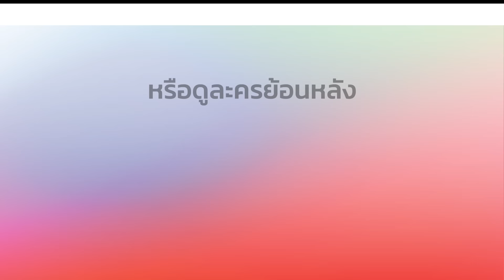สัตยาธิษฐาน SattaYaThitThan EP.3 ตอนที่ 3/9 | 08-08-62 | Ch3Thailand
รับชม สัตยาธิษฐาน ตั้งแต่ EP.6 เป็นต้นไปได้ที่เว็บไซต์หรือแอปพลิเคชัน 3Plus ➤

นำแสดงโดย : สน ยุกต์, เดียร์น่า ฟลีโป, คาลิยา นิฮุต, ตุ้ย เกียรติกมล, ก้อง สรวิชญ์, โก โกสินทร์, แพร รัชนี, ปุ๊ มนตรี, โดนัท ณัฐชยา, หน่อย ณัฐนี, เต๋า สโรชา, ก้อย นฤมล, และนักแสดงมากฝีมือคับคั่ง
บทประพันธ์โดย : น้ำหนึ่ง
บทโทรทัศน์โดย : ศัลยา
กำกับการแสดงโดย : สำรวย รักชาติ
ผลิตโดย : บริษัท ฮู แอนด์ ฮู จำกัด
ควบคุมการผลิตโดย : วรายุฑ มิลินทจินดา